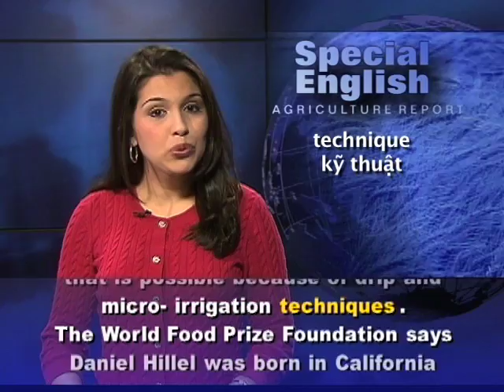Anh ngữ đặc biệt: World Food Prize (VOA)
Chương trình học tiếng Anh của VOA: Special English Agriculture Report. Xin hãy vào để xem các bài kế tiếp.

A researcher who helped make crops grow in dry areas has received this year's World Food Prize. Daniel Hillel was recognized for his work in developing what is called "micro-irrigation" or "drip irrigation." It has made farming possible in places where there is little rainfall.

Watering plants drop by drop has changed agriculture by reducing the amount of water needed to grow crops.

Jan Hopmans, a researcher with the University of California at Davis, studies water-related issues in society. He says farmers now depend on drip irrigation in many areas, including vineyards in Spain, onion fields in Africa, and even farms in the United States.

He says California grows about 50 percent of the fruits and vegetables for the continental United States. And, he adds, that is possible because of drip and micro-irrigation techniques.

The World Food Prize Foundation says Daniel Hillel was born in California at the beginning of the Great Depression. After his father died, his mother moved the family to Palestine, where her parents lived. The area eventually became part of the state of Israel.

Daniel Hillel got his start in dryland farming as a settler in Israel's Negev Desert in the 1950s.

Desert farmers were not able to send water through irrigation canals to their crops, the way farmers have since ancient times. So Daniel Hillel and others used the drip method to give plants just enough of what they needed, right where they needed it. A plastic tube is often used send water right to the base of trees or other crops.

The method worked so well that soon Daniel Hillel has traveling the world, showing others how to do it.